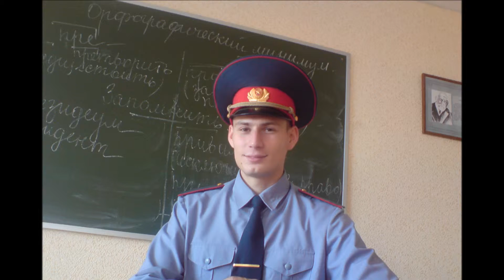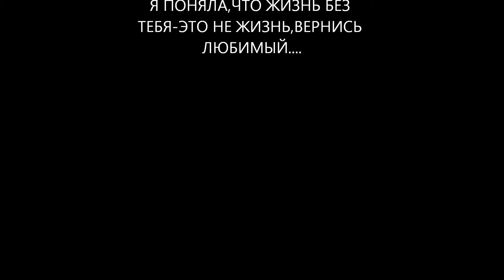для тебя любимый мой***очень плохо без тебя,только об одном Всевышнего молю,чтоб он помог мне вернуть любимого человека,Я ТЕБЯ ЛЮБЛЮ РОБЕРТ